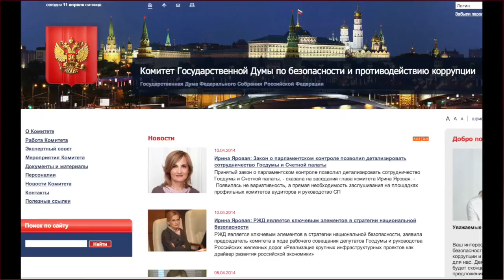В Госдуме предъявили претензии Минюсту и ФСИНу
10 апреля 2014 г. состоялось заседание Комитета по безопасности и противодействию коррупции. Одним из вопросов повестки был вопрос о проекте государственной программы Российской Федерации «Юстиция» (в части, касающейся ФСИН России):
- федеральная целевая программа «Развитие уголовно-исполнительной системы (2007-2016 годы)»;
- подпрограмма 3 «Регулирование государственной политики в сфере исполнения уголовных наказаний».
Докладчиком выступил заместитель председателя комитета Хинштейн Александр Евсеевич. Свой доклад Александр Хинштейн начал с предъявления жестких претензий к руководству Минюста и ФСИН, которые грубо нарушили процедуру прописанную законом о парламентском контроле.
Помимо неприятного для ФСИН и Минюста выступления Хинштейна, свою лепту добавил и депутат ГД Илья Костунов своими «неудобными вопросами».
Также свой комментарий дал координатор "ГУЛАГУ.НЕТ" Владимир Осечкин.